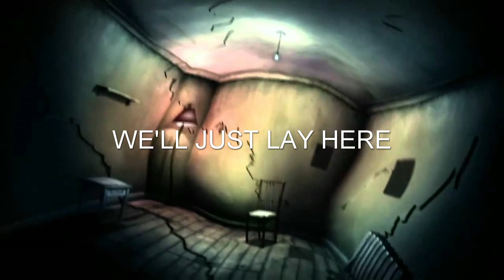Chevelle Twinge Lyrics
"Twinge" by Chevelle
Lyrics Video